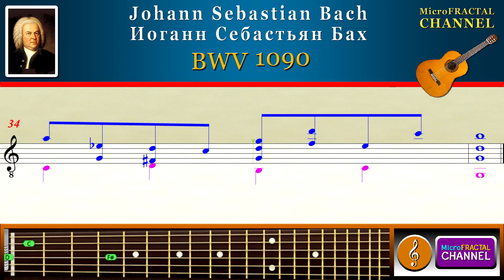Bach BWV 1090 Guitar | Бах BWV 1090 Гитара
Bach Johann Sebastian BWV 1090 Guitar | Бах Йоганн Себастьян BWV 1090 Гитара